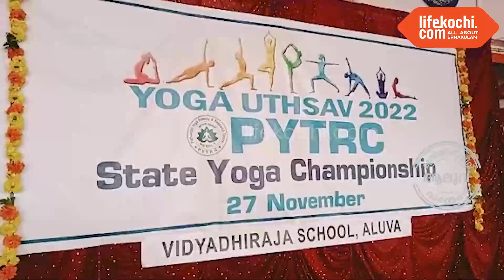ആലുവ :യോഗ ഒളിമ്പ്യാട് " -യോഗ ഉത്സവം 2022 " ആലുവ വിദ്യാധിരാജ വിദ്യാഭവൻ സ്കൂളിൽ നടന്നു.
ആലുവ :യോഗ പരിശീലന രംഗത്ത് 25 വർഷമായി എറണാകുളം കേന്ദ്രമാക്കി പ്രവർത്തിക്കുന്ന പതഞ്ജലി യോഗ ട്രെയിനിങ് ആൻഡ് റിസർച്ച് സെൻറർ
(PYTRC) യുടെ ആഭിമുഖ്യത്തിൽ കേരളത്തിലെ വിവിധ ജില്ലകളിൽ നിന്നും 350 അധികം മത്സരാർത്ഥികൾ പങ്കെടുത്ത യോഗ ഒളിമ്പ്യാട്  " യോഗ ഉത്സവം 2022 " ആലുവ വിദ്യാധിരാജ വിദ്യാഭവൻ സ്കൂളിൽ പി വൈ ടി ആർ സി  സംസ്ഥാന അദ്ധ്യക്ഷൻ ഡോ. എ രാധാകൃഷ്ണന്റെ അദ്ധ്യക്ഷതയിൽ കൂടിയ യോഗത്തിൽ കേന്ദ്ര ധനകാര്യ വകുപ്പ് മുൻ ജോയിൻ സെക്രട്ടറി ഡോക്ടർ കെ.ജി.രാധാകൃഷ്ണൻ ഉദ്ഘാടനം ചെയ്തു. പ്രസിദ്ധ സിനിമാതാരം രമേശ് പിഷാരടി വിശിഷ്ടാതിഥിയായിരുന്നു. ക്രീഡാ ഭാരതി ദേശീയ സമിതി അംഗം എൻ. പി. മുരളി,  ജി.ബി. ദിനചന്ദ്രൻ, സുരേഷ് പ്ലാവട എന്നിവർ സംസാരിച്ചു. മുൻ അർജുന അവാർഡ് ജേതാവും ഇന്ത്യൻ വോളിബോൾ താരവുമായ ടോം ജോസഫ് സമ്മാനവിതരണം നടത്തി.വാർത്തയുമായ് ലൈഫ്കൊച്ചി റിപ്പോർട്ടർ ഹരീഷ് പുരുഷോത്തമൻ.